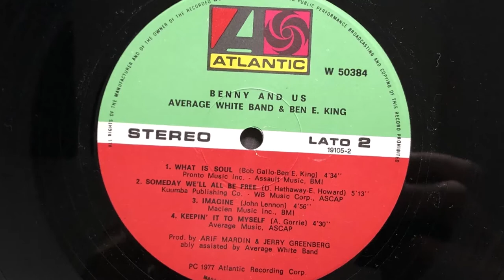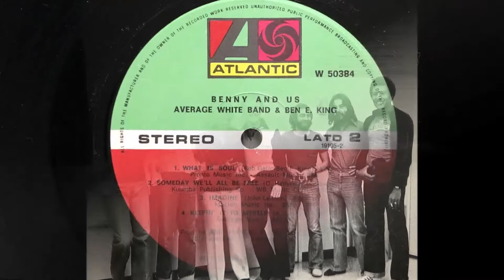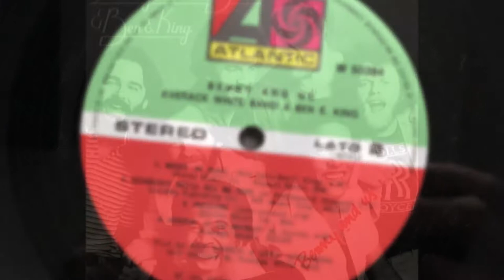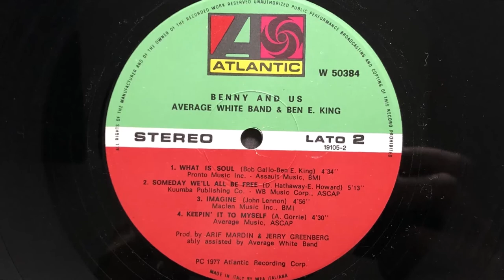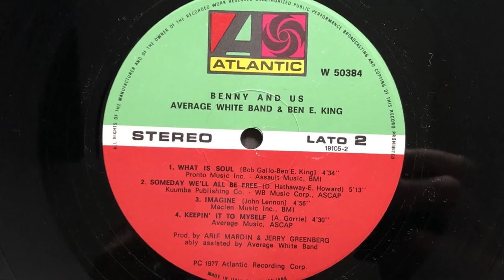Average White Band & Ben E. King - Someday We'll All Be Free / Imagine (1978 Vinyl)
1978 Vinyl Atlantic (Photo inside video). Side B Track 2 - 3 (Mixed)
Etichetta: Atlantic – W 50384
Album: Benny And Us
Formato: Vinile, LP, Album
Paese: Italy
Genere: Funk / Soul
Stile: Disco